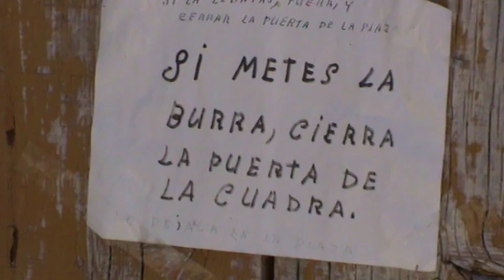cruz roja y chocolate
atentos al letrero, la burra no estaba